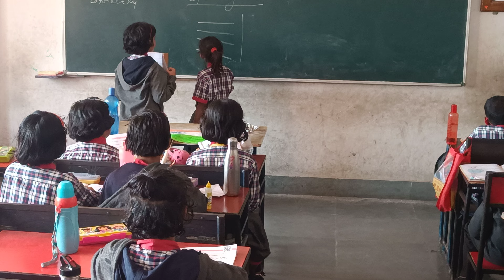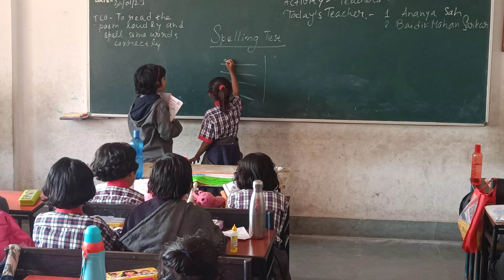Activity- Teacher's Role in the Classroom